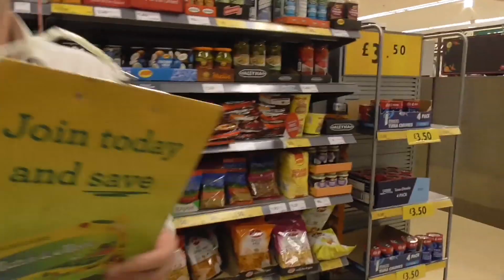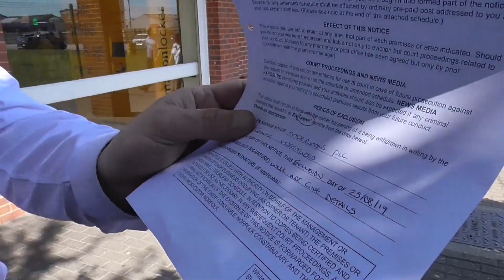banned for carrying a camera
*CopyrightNotice:
For permission

requests please contact
 CCTV IN OPERATION  channel
Kev only started filming when contacted by security